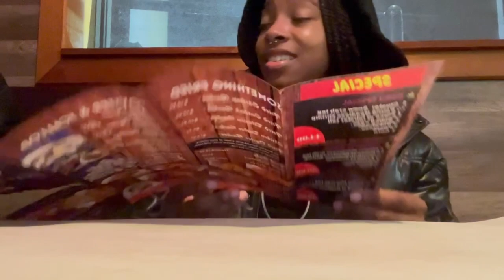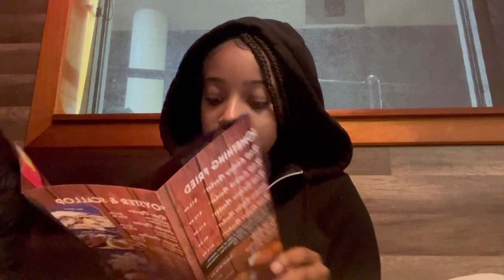College Life in Baltimore| Basketball Game, nightlife, Friend Dates, + more||Janaemarie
I OWN NO COPYRIGHTS TO ANY MUSIC
Music: Drake- Childs Play